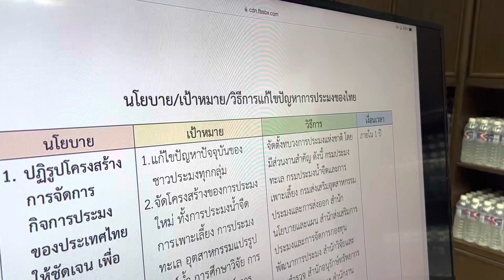คณะขับเคลื่อนนโยบายพรรคเพื่อไทย รับฟัง ปัญหาประมง ความเสียหาย แสนล้านบาท จาก คณะรัฐประหาร คสช. ตอน1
คณะขับเคลื่อนนโยบายพรรคเพื่อไทย ปัญหาประมง จาก คณะรัฐประหาร คสช. ความเสียหาย แสนล้าน ตอน 1

คุณวิชาญ ศิริเอกชัยวัฒน์ อดีตวุฒิสมาชิกและอดีตนายกสมาคมประมงแห่งประเทศไทย

อังคาร 17 มกราคม 2566